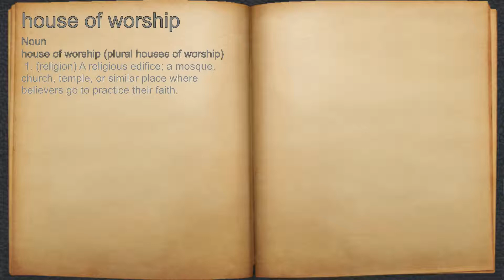What does house of worship mean?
A spoken definition of house of worship.

Intro Sound:
Typewriter - Tamskp